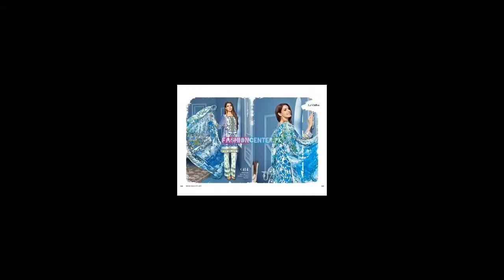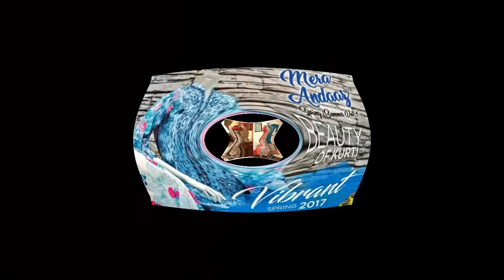J. Junaid Jamshed Lawn Prints Soully East Dresses Vol 2 2017 Summer Collection